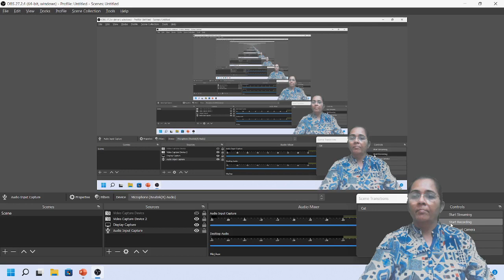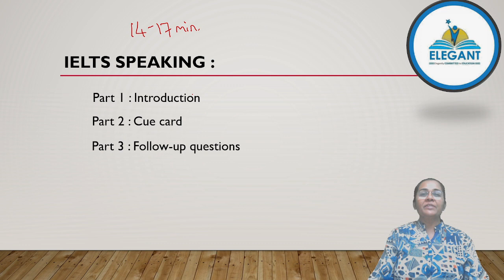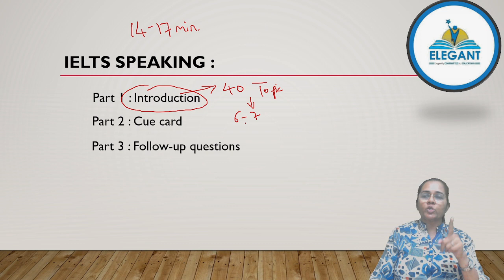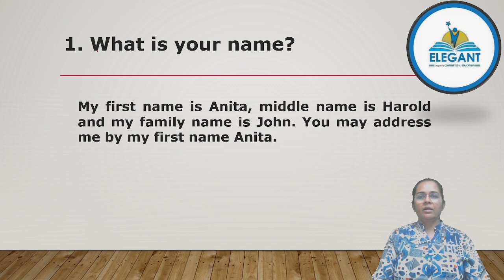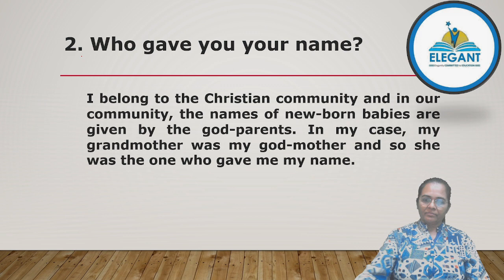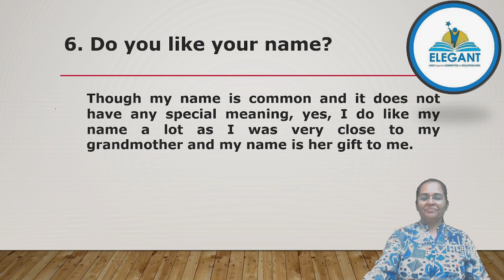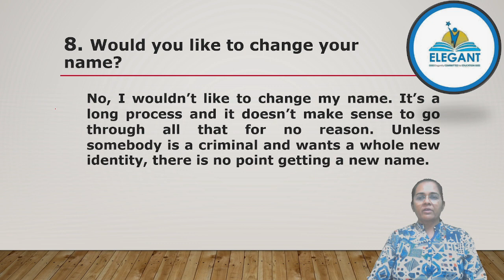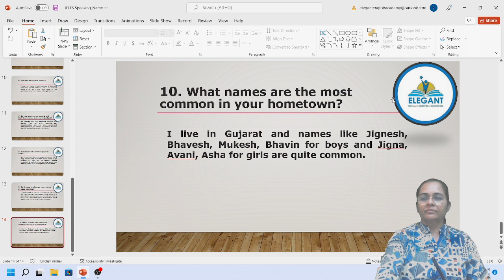IELTS Speaking Test : Part 1 : Topic 1 : NAME : Anita John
In this series, Anita John will guide you how to answer questions of IELTS Speaking Test, Part 1 : Introduction. We will cover more than 40 topics in this section. For pdf and more such assignments, join our telegram channel.